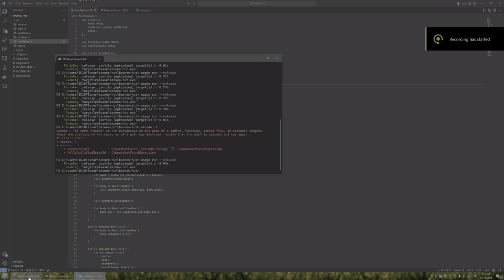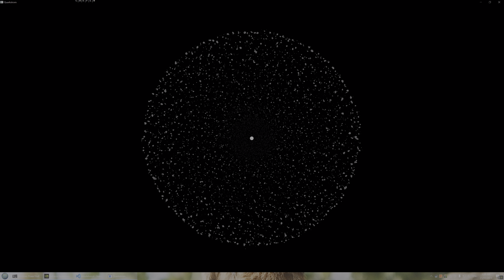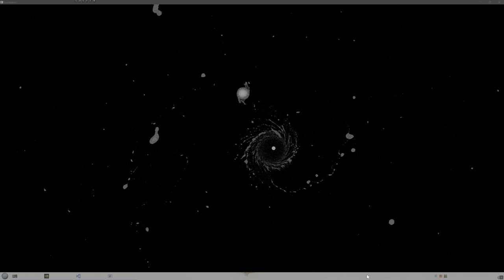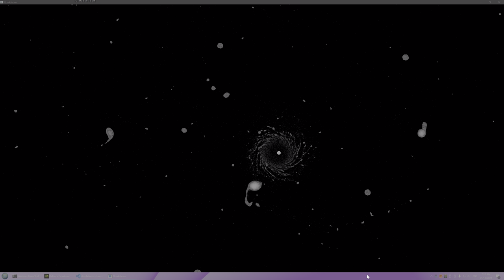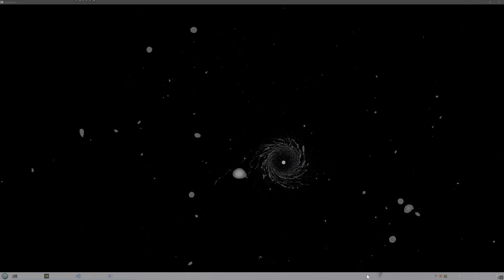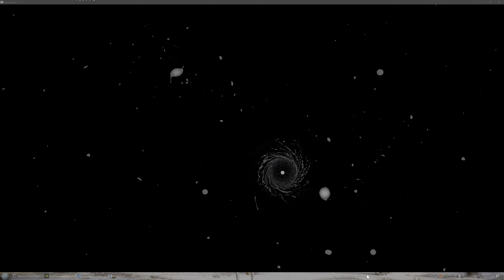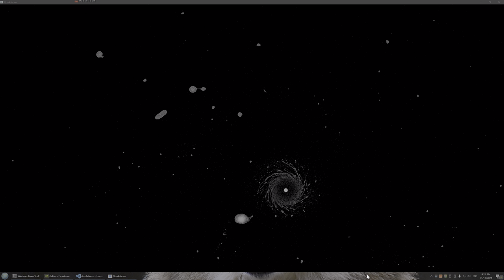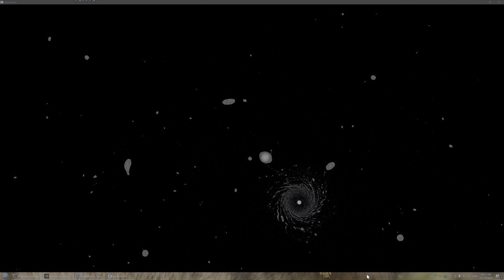Quarkstrom - 6 Hours 55 Minutes thereof - I don't upset it 4K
For the source code I wish I had your setup